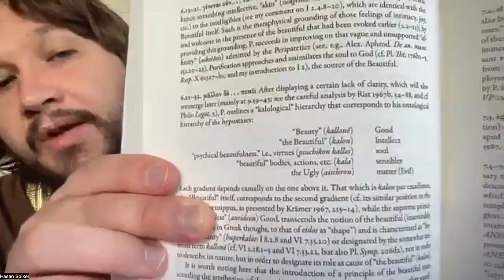Seminar No. 27 | Key session on Metacritique of Kant | Hasan Spiker | Metaphysics: A Complete Course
A comparative course (September 2021 - ongoing), taught variously in the renowned PR of the Sidgwick Site at the University of Cambridge, and Berkeley, California. The course draws on the Platonic, Aristotelian and Neoplatonic Greek, kalam, Avicennan and Akbarian Islamic, and post-Kantian Modern traditions, all from the perspective of Spiker's exemplarist philosophy.
*Set texts for seminar no. 27 Spiker,  The Metacritique of Kant, Plotinus, I.6. Recorded on the 18th February 2023, in Berkeley, California.